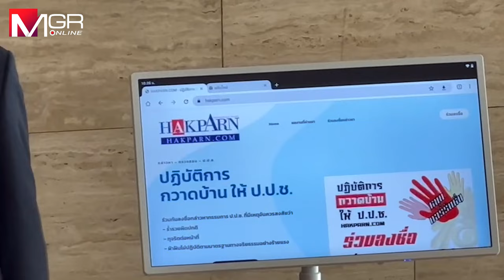อ้างปรากฏการณ์พลังประชาชน "โจ๊ก" โร่ยื่น "วันนอร์" ล่าชื่อถอดถอนกรรมการ ป.ป.ช.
“บิ๊กโจ๊ก” บุกสภา ยื่น“วันนอร์” ล่าชื่อถอดกรรมการ ป.ป.ช.ฐานมีพฤติกรรมส่อทุจริต มั่นใจ 2 สัปดาห์ได้ครบ 2 หมื่นชื่อ อ้างหรูเป็นปรากฏการณ์ใหม่ แสดงออกถึงพลังประชาชนเป็นครั้งแรกในประวัติศาสตร์